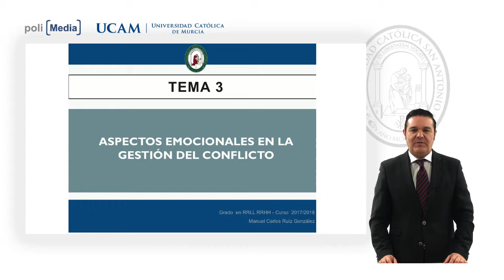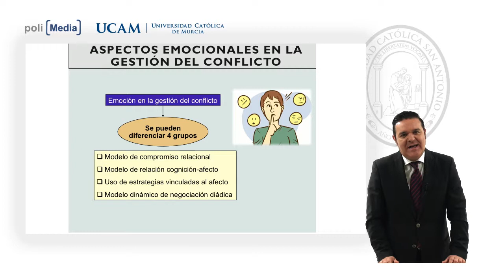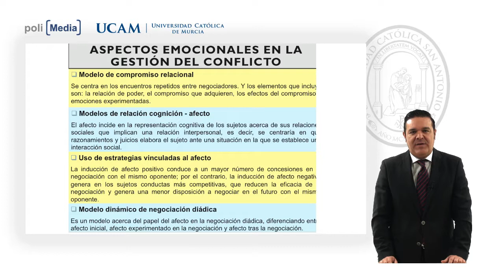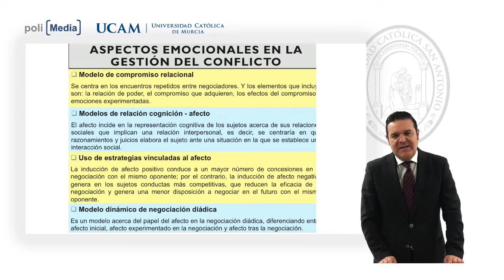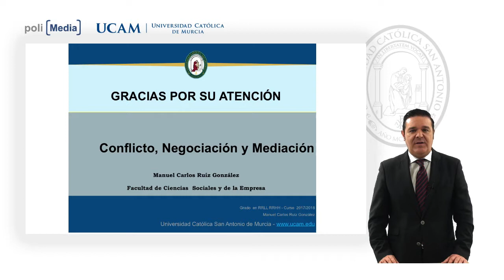Conflicto, Negociación y Mediación - Aspectos Emocionales en Gestión del Conflicto - Manuel C. Ruiz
Grado en Relaciones Laborales y Recursos Humanos.